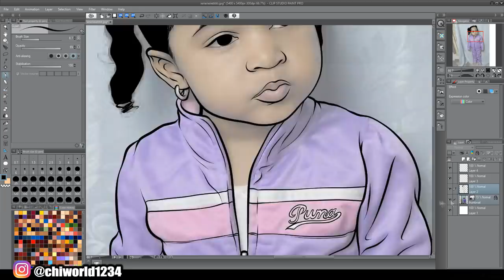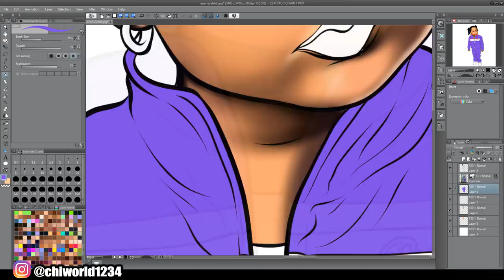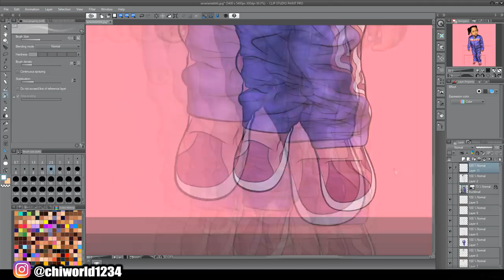Little Girl - Speedart (Manga Studio)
the link to Azarah world channel is right here